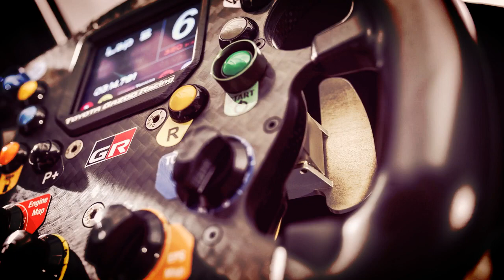5 Things About the New Toyota Supra They Didn’t Tell You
5 Things About the New Toyota Supra They Didn’t Tell You

The real Toyota Supra isn’t here yet, but the GR Supra Racing Concept that just debuted is making enthusiasts hungry for any Supra information they can get their hands on.

Although the press release on the racing concept was low on information regarding a production model, AutoGuide.com was able to sit down with Tetsuya Tada, Toyota’s chief engineer, at a roundtable discussion (and at dinner) to learn more. Fun fact, he’s also the man behind the Toyota 86.

NewCarGallery MyChannel